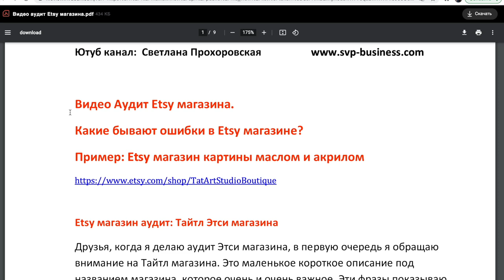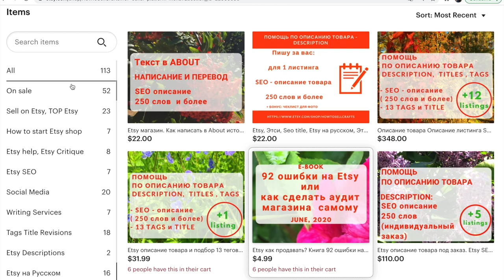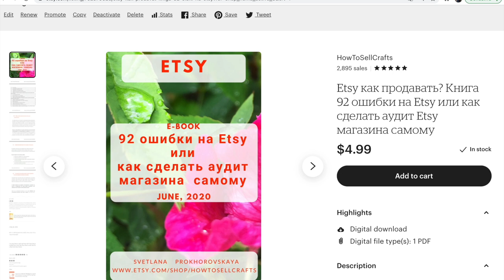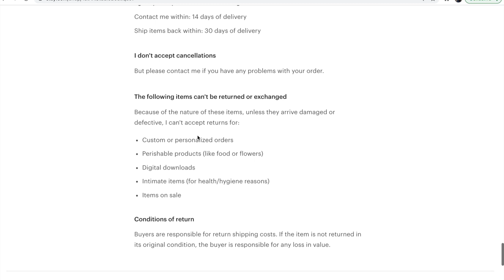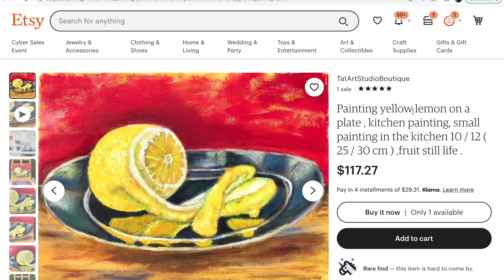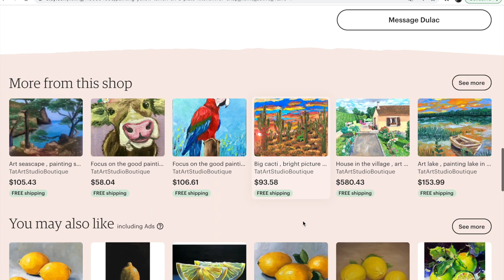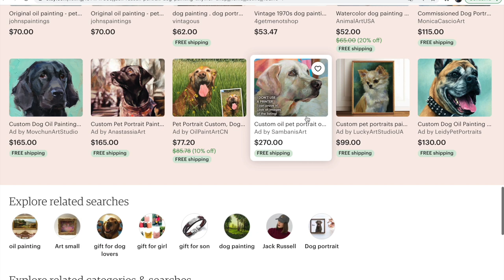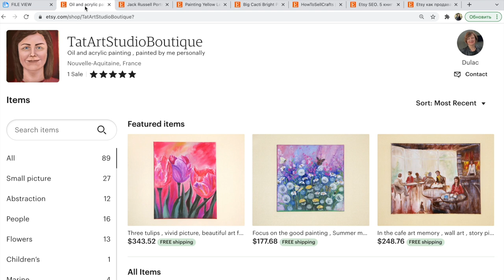Etsy магазин видео аудит. Какие ошибки в Этси магазине? Пример картины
Etsy магазин видео аудит. На примере Etsy магазина картины маслом и акрилом. Какие ошибки бывают ошибки в Этси магазинах? К этому видео выложила статью в блоге для тех, кто любит больше читать большие тексты:

Если вы хотите самостоятельно сделать аудит,
загляните в мою книгу, как не как скоро черная пятница и на эту книгу ставлю акцию на неделю:

92 ошибки на Etsy или как сделать аудит Etsy магазина самому

Друзья,
Это один из 12 пунктов моей Etsy консультации Аудит Этси магазина.

Если вам нужна помощь по вашему Этси магазину,
прочитайте больше про мою консультацию на русском:

или напишите мне на почту,
вышлю вам подробно описание

С уважением,
Прохоровская Светлана